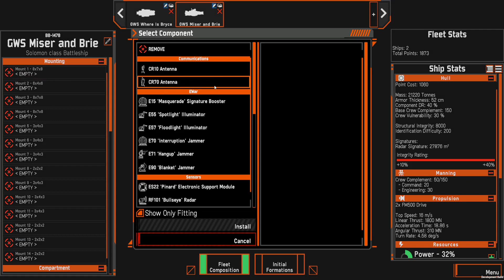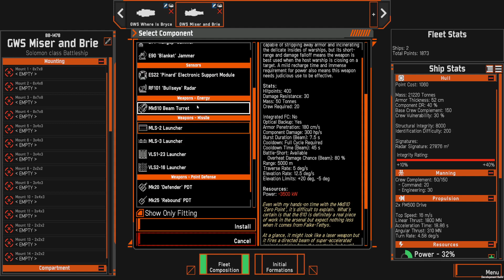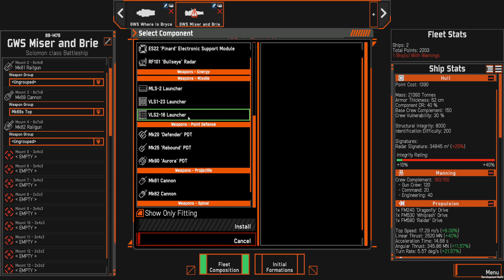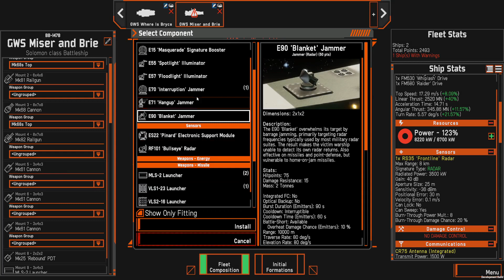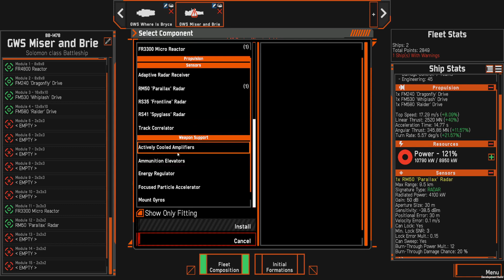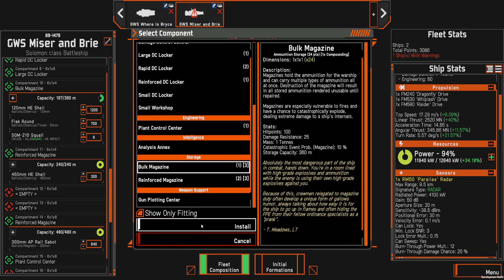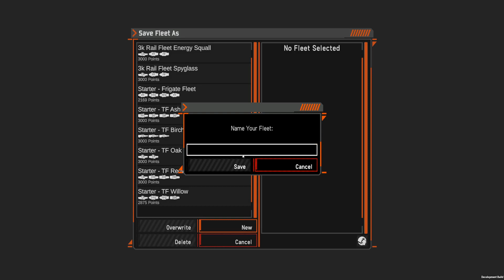Fleet building - Nebulous: Fleet Command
In this video, I spent some time before my D&D game just tinkering in the Fleet Editor, experimenting with battleship builds.

Special thanks to my paid Twitch supporter:
stone_bender